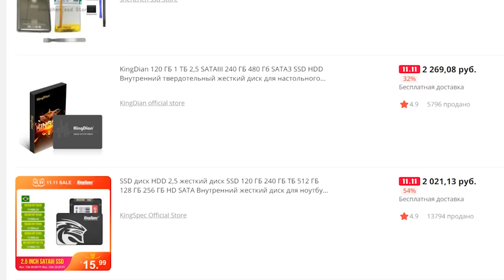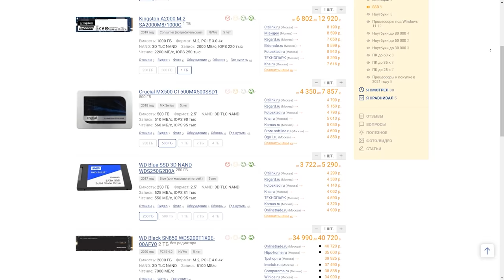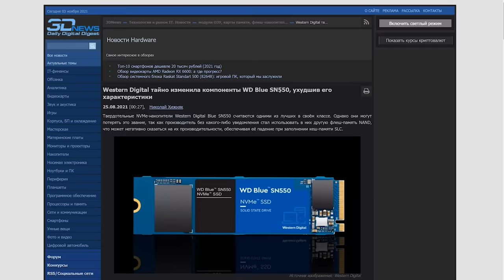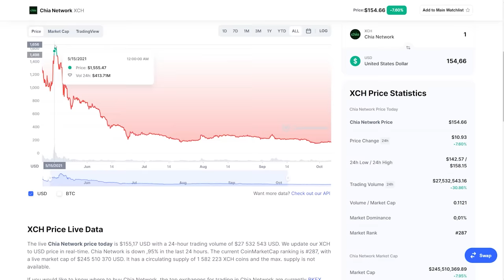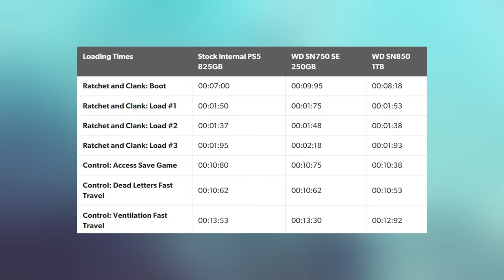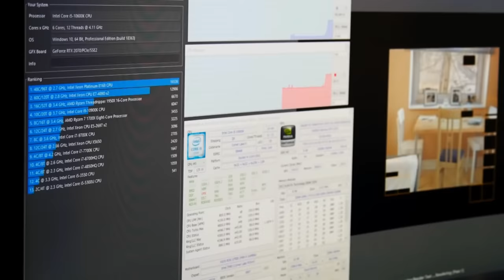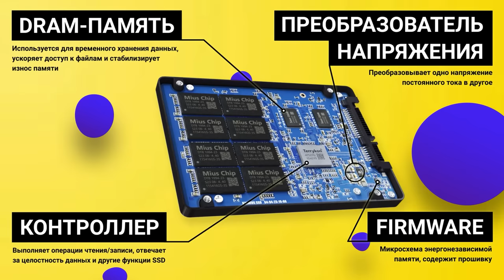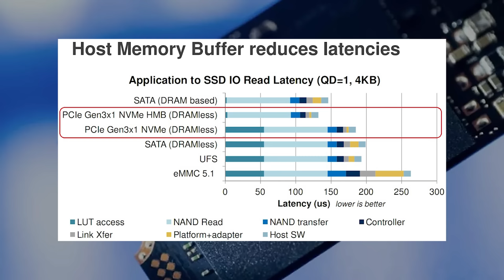Все что вы должны знать о выборе SSD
00:00 - Вступление
00:28 - Не можете прочесть название SSD — не берите его
03:05 - Осторожнее с обзорами
05:15 - Откажитесь от покупки б/у SSD
06:35 - Не гонитесь за скоростью
09:48 - Не забывайте про охлаждение
11:17 - Помните про DRAM-кэш
13:14 - Итоги